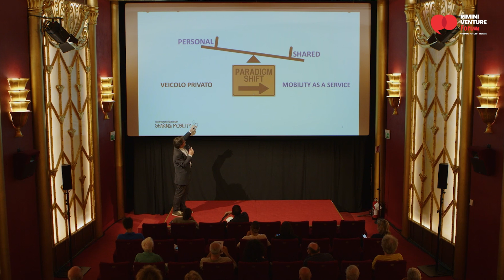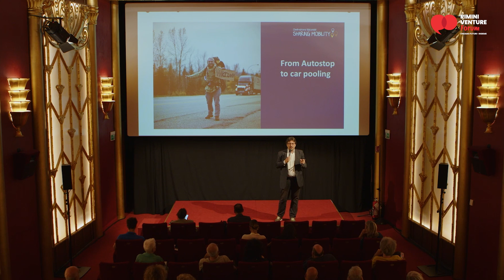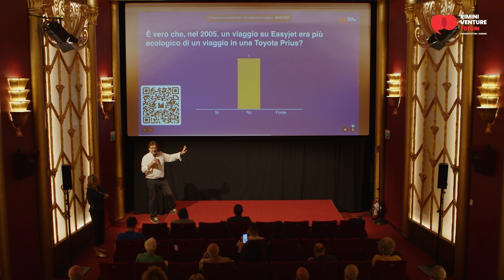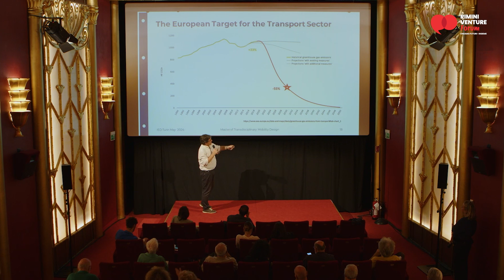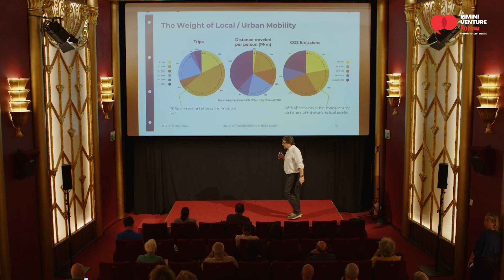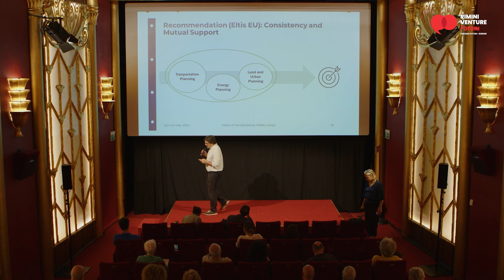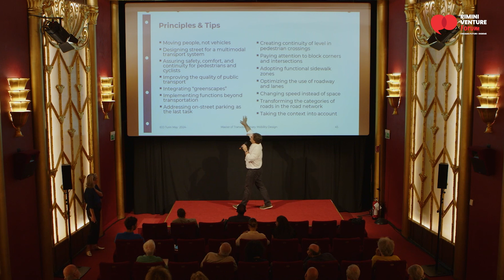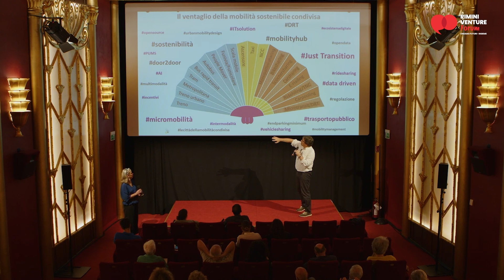Oggi è domani - Inspirational Talk Raimondo Orsini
Il ruolo della mobilità sostenibile per la città contemporanea

Profilo
Dopo l’esperienza presso uno studio legale ambientale, dove si è occupato prevalentemente di finanziamenti comunitari per l’ambiente e sostegni comunitari alle imprese, dal 1998 al 2007 è stato coordinatore del team ambientale di FS/Trenitalia. In tale posizione ha condotto fra l’altro la realizzazione del Primo Rapporto Ambientale aziendale GRI (2002), la certificazione ISO 14001 delle attività industriali e commerciali (2004) ed il programma di compliance e formazione ambientale per i quadri e i dirigenti.

Chairman del Network europeo della comunicazione ambientale delle ferrovie, ha ricoperto a Parigi dal 2005 al 2008 la carica di senior advisor environment and energy dell’International Union of Railways (UIC), guidando vari progetti internazionali, fra cui il Programma volontario di riduzione delle emissioni di CO2 delle imprese ferroviarie nel mondo, e varie partnership con le Nazioni Unite in materia di mobilità sostenibile.

Dal 2008 Direttore della Fondazione per lo sviluppo sostenibile, una think-tank sostenuta da circa 140 imprese ed associazioni di imprese e presieduta da Edo Ronchi. In questa veste, oltre ad occuparsi direttamente delle attività e dei progetti coordina la gestione del team, sovrintende all’organizzazione e alle attività di comunicazione.

Laureato in giurisprudenza con master in management, relatore in varie conferenze internazionali in materia di sostenibilità, autore di numerosi articoli e pubblicazioni, è docente in vari contesti sui temi ambientali e sulla transizione green delle imprese.

Membro di vari gruppi di lavoro della Commissione Europea, dell’Agenzia Ambientale Europea e del World Economic Forum, chairman del Network internazionale UIC dell’efficienza energetica e valutatore esterno dei finanziamenti UE alle imprese.

Abstract
Esiste da qualche anno un nuovo trend globale di mobilità urbana, che si sta rapidamente diffondendo anche nelle città italiane, fondato non più sulla centralità del veicolo, ma su quella della persona. Questo nuovo concept si fonda sulla possibilità per i cittadini di attuare stili di mobilità diversi, a seconda delle necessità, e prefigura degli scenari estremamente promettenti: benefici ambientali e sociali connessi al riequilibrio modale, alla riduzione dell’auto personale, al miglioramento dell’accessibilità del territorio e alla crescita della green economy locale.

Grazie alle innovazioni digitali si stanno affermando il bike sharing, lo scooter ed il car sharing, le navette elettriche a chiamata, il Mobility as a service, e molti altri servizi, anche per le merci e per l’ultimo miglio, che interagiscono sempre di più con con la spina dorsale del trasporto pubblico tradizionale (bus, treno, taxi, ncc, etc.).

Il nuovo modello di città legato a questo cambiamento epocale offre più spazio alle attività sociali, agli esercizi commerciali, ai parchi e al verde, e permette ai cittadini e ai turisti di recuperare il loro spazio perduto negli ultimi decenni, muovendosi più agevolmente e a minor prezzo rispetto ad una sempre più costosa automobile.

È fattibile in tempi brevi? È un’utopia? Quali città stanno realizzando questo modello nel mondo? Che lezioni possiamo trarne?